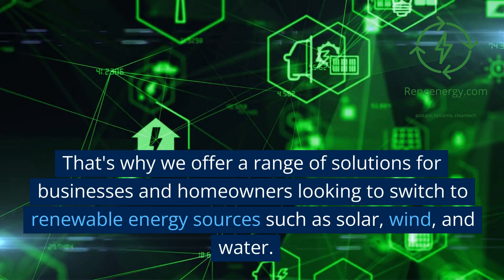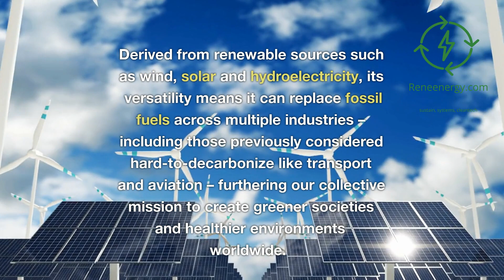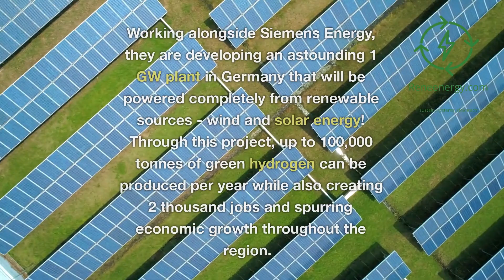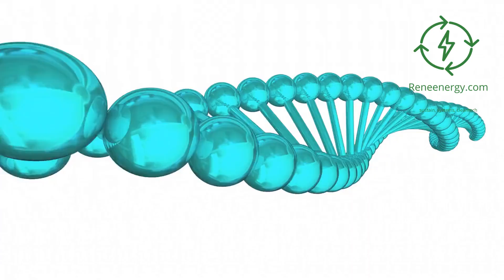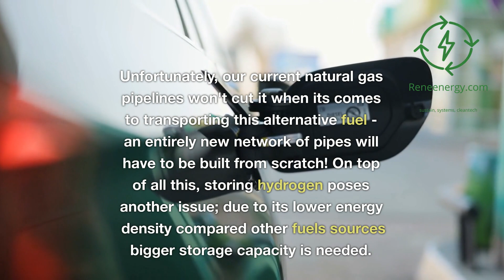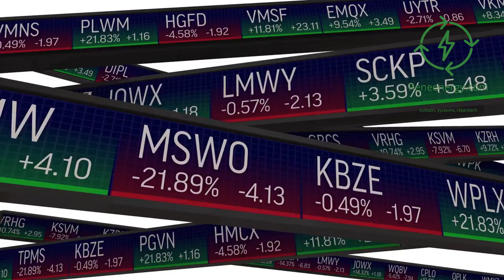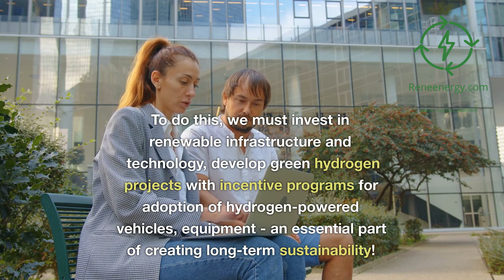Fortescue Future Industries FFI green hydrogen projects around the globe!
In this video, we explore green hydrogen projects around the globe, including examples from Australia, Europe, and the United States. We also discuss the potential benefits and challenges of green hydrogen production and how lessons learned from these projects can help to further advance the industry. From massive wind and solar farms to innovative transportation applications, green hydrogen is quickly becoming a key player in the transition to a sustainable energy future. Join us as we explore the latest developments and potential of this exciting technology. Learn more by clicking the following link: